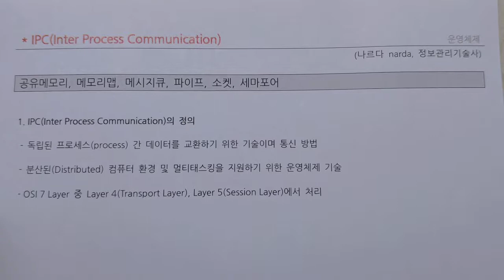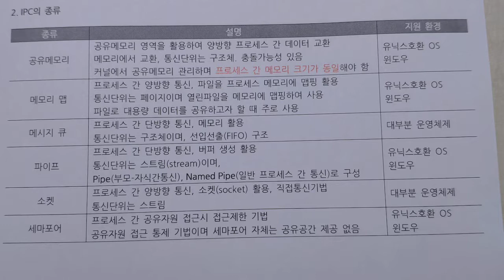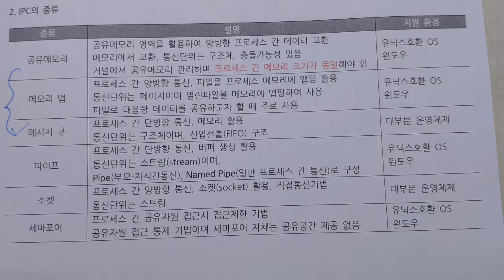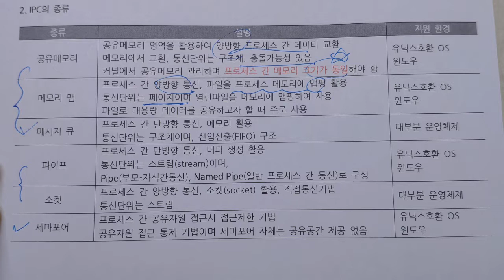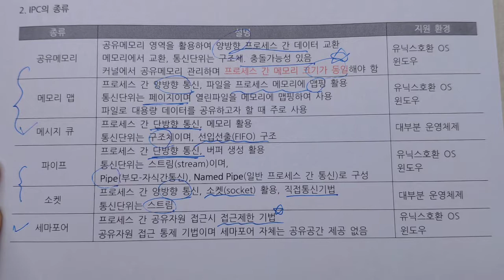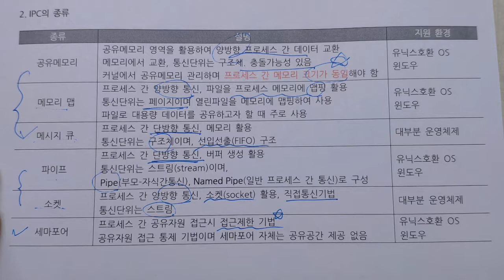IPC, Inter Process Communication